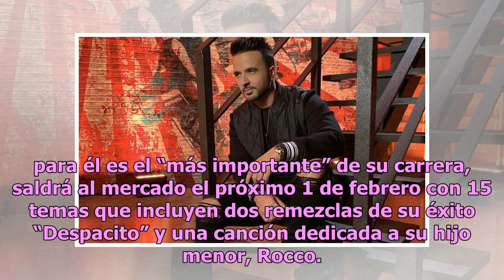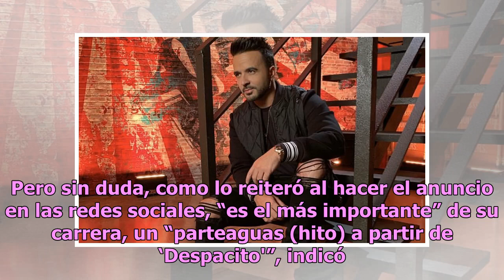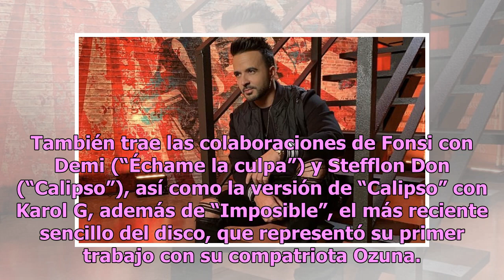Luis Fonsi estrenará el 1 de febrero “Vida”, su disco “más importante”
El álbum, que cuenta con la producción de los colombianos Mauricio Rengifo y Andrés Torres, incluye las dos versiones de "Despacito" Luis Fonsi Foto: Instagram Luis Fonsi anunció que su nuevo disco, que tiene el nombre de “Vida” y para él es el “más importante” de su carrera, saldrá al mercado el pr...